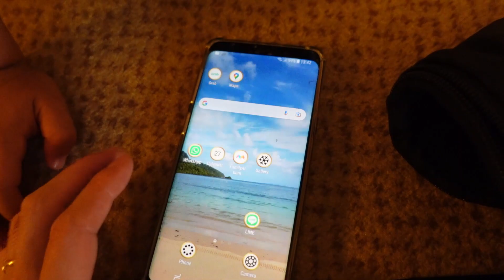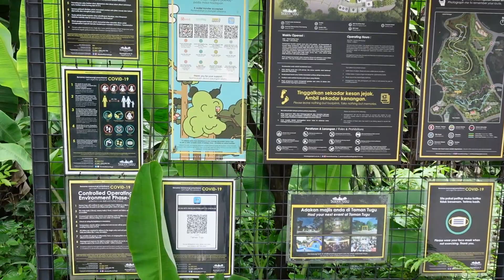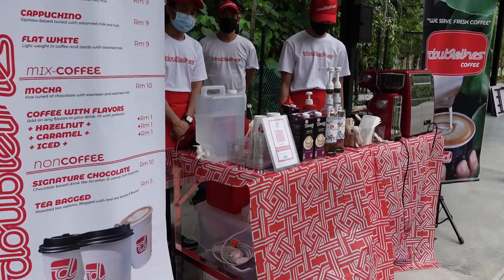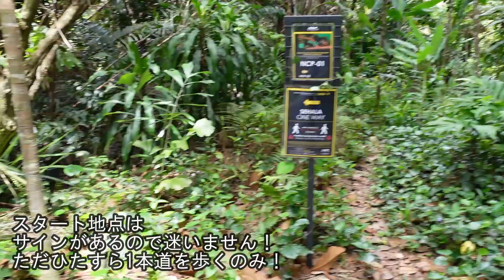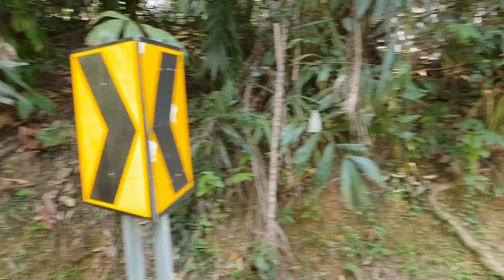【マレーシア生活】タマントゥグで自然に癒されに行ってみた。We went hiking at TAMAN TUGU.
GRABで車でハイキングコース、タマントゥグへ子供と行きます。マレーシアのKLCC市内にいると自然や虫などに触れる機会が少ない中, ここは15分で行ける癒しの場所です。子育てで感動した話、ベビーサインの便利さ、ルルレモンのレギンスおすすめの話などもしています。良かったらご視聴ください！